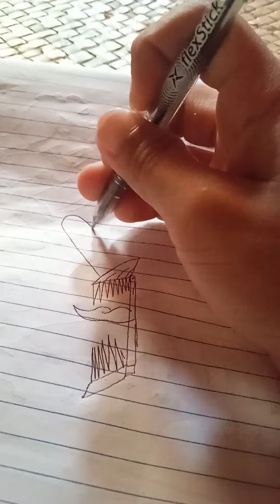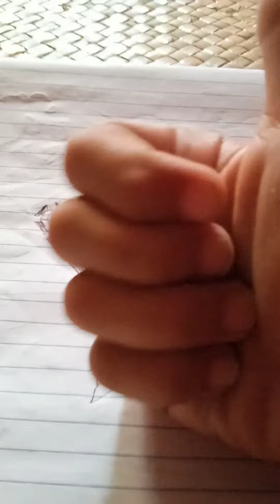How to make Chainsawman Head (Easy Drawing